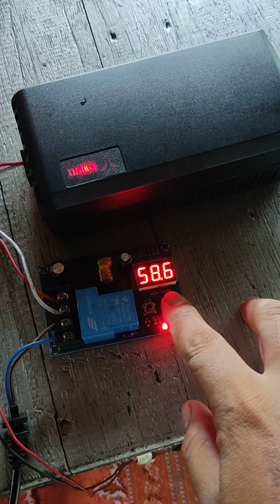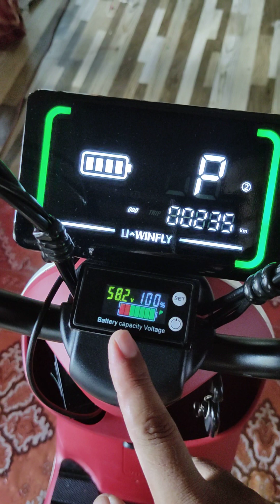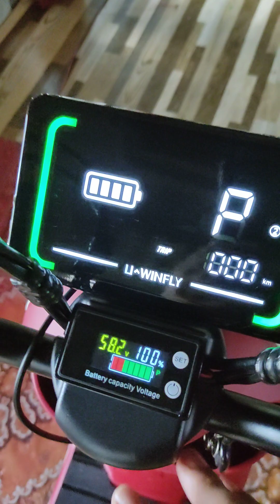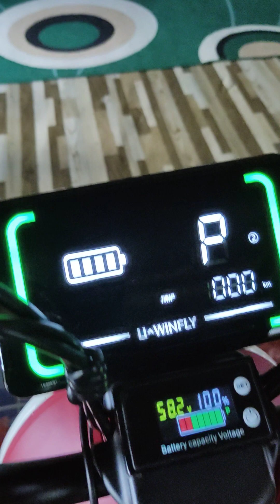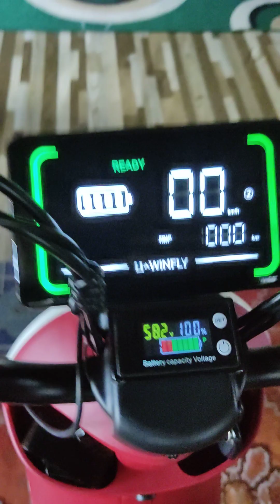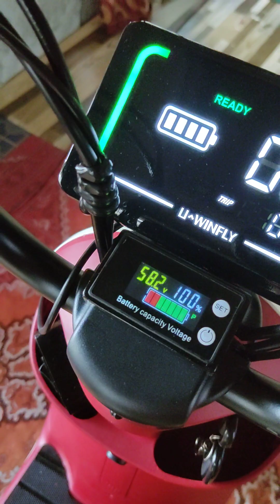rf 8 udang paket lengkap.pasang supnova..psang on'of sensor rem..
rf 8 udah paket lengkap.
pasang supnova
pasang led laser..
pasang on'of sensor rem.